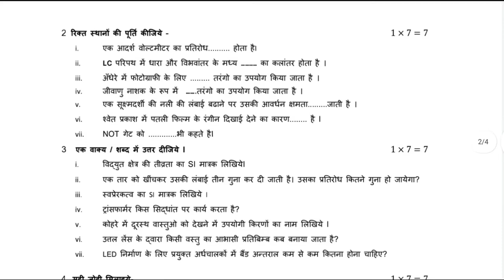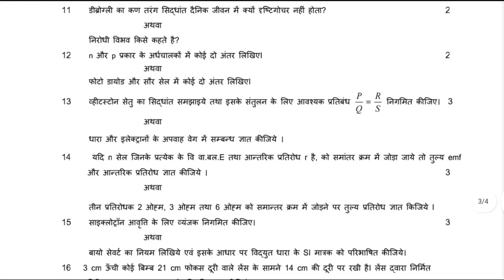pre Board exam class 12th physics real paper 2022। एमपी प्री बोर्ड परीक्षा कक्षा 12वीं भौतिक शास्त्र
एमपी प्री बोर्ड परीक्षा कक्षा 12वीं विषय भौतिक शास्त्र रियल पेपर 2022, MP pre Board exam class 12th subject physics real question paper 2022, Pre board exam class 12th subject physics real paper 2022,